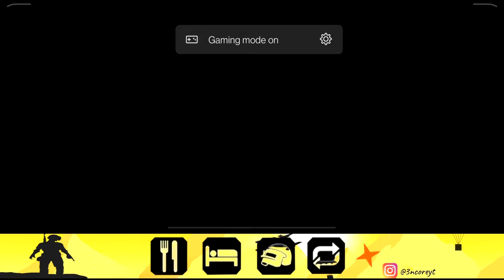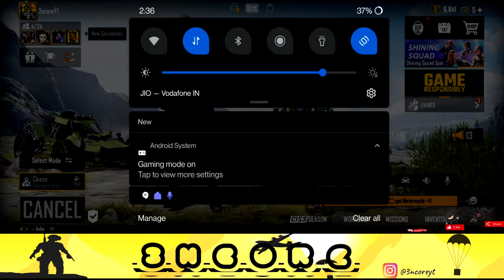Mohit Gupta Live Stream